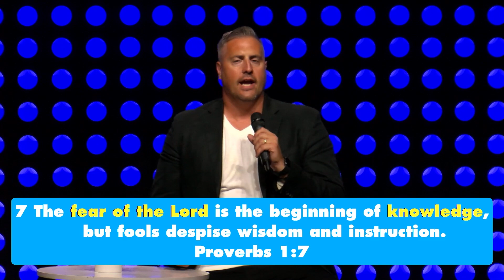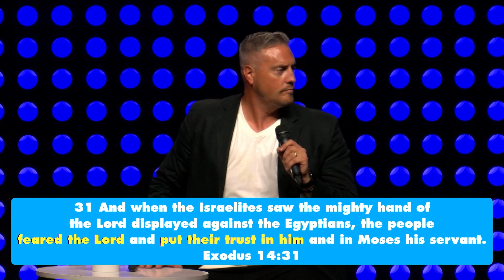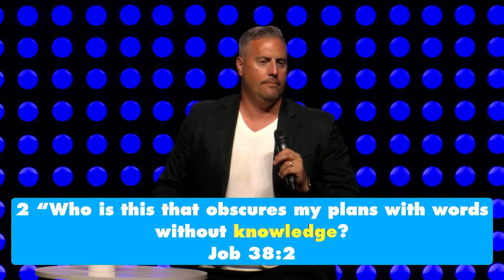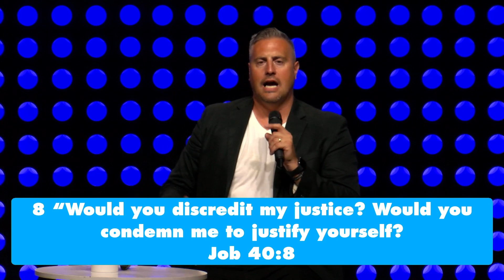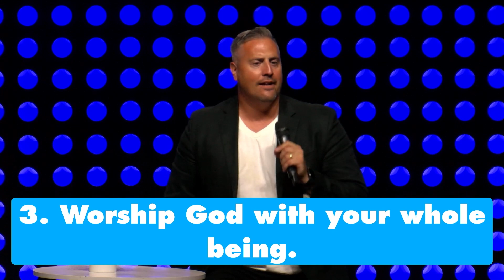What is the Fear of the Lord?